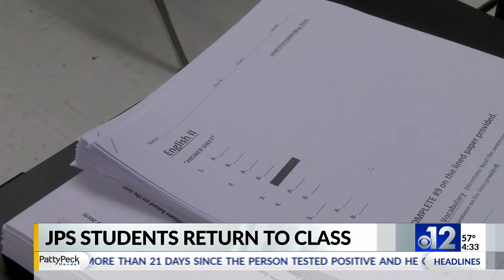Deceased person found with trauma to the head in Rankin County